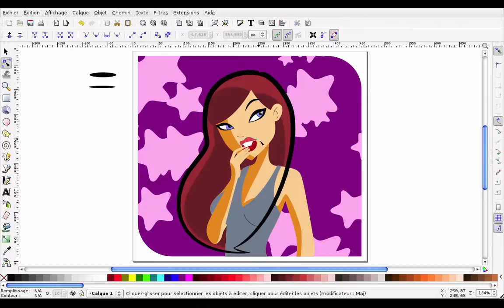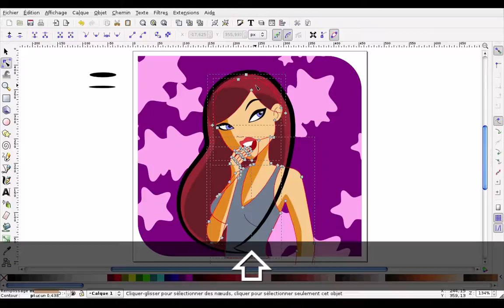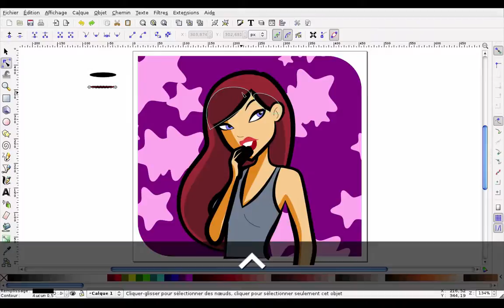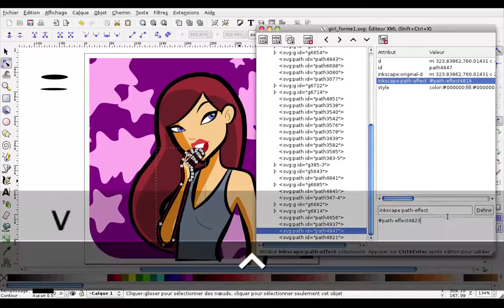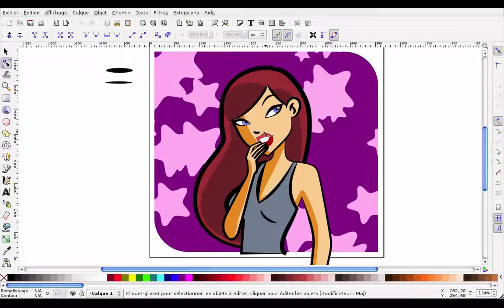effet_de_chemins_(forme)_inkscape.mov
Maîtriser les effets de chemin dans inkscape.